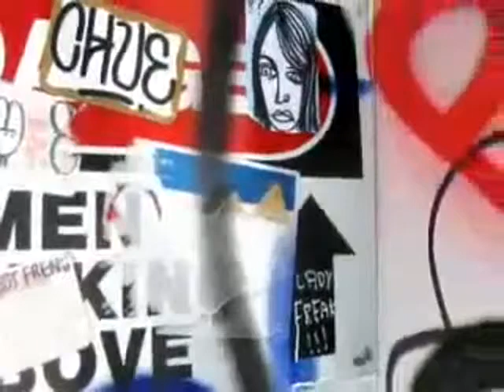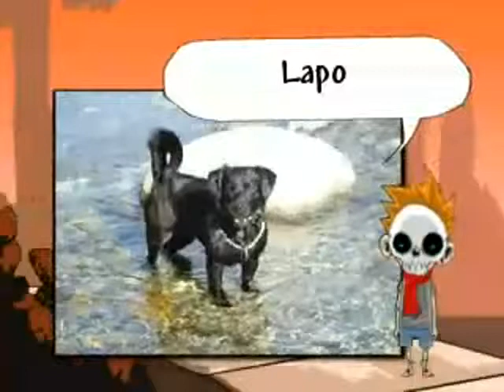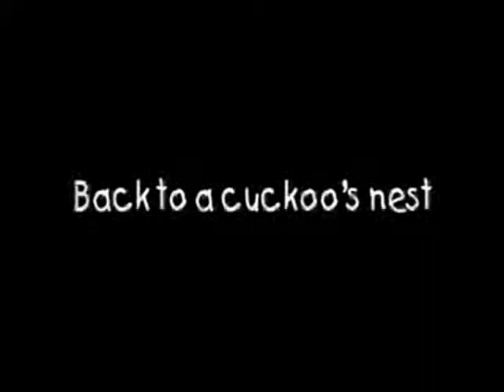Dandy And Company part3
A screwloose dog,Happy,would play thia way umtil midnight!